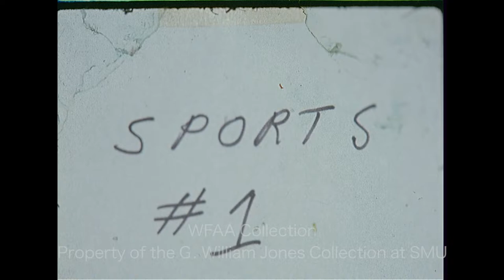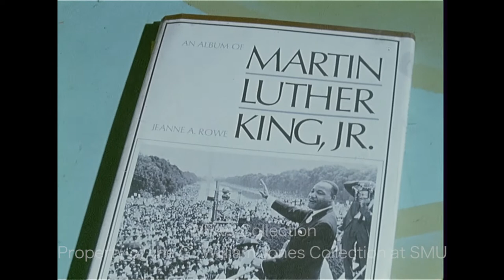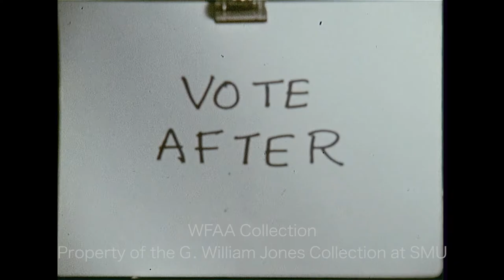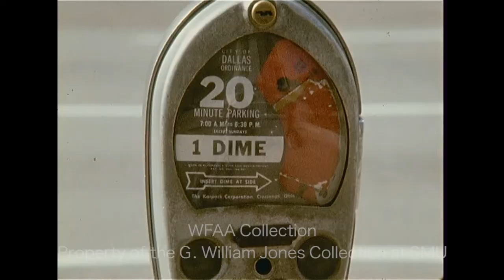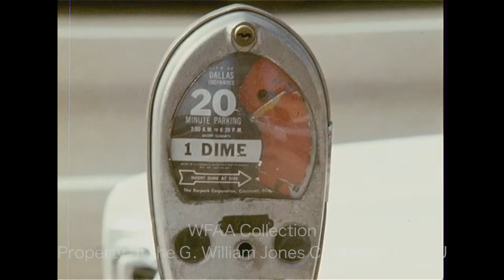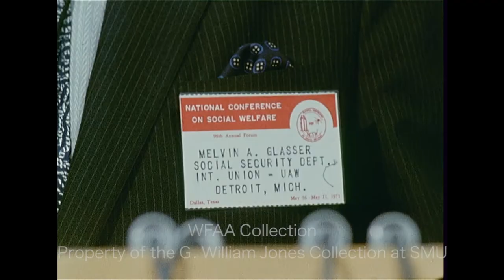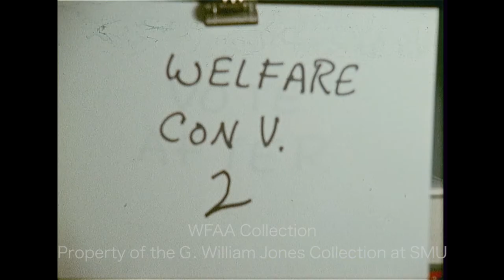WFAA - May 19 - 21, 1971 A Part 1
0:00, 6:46 - (May 18, 1971) Roger Staubach, quarterback for the Dallas Cowboys, says he hopes to prove to Coach Landry that he should be named starting quarterback (over Craig Morton, who had a poor previous season and was out with injuries); additional silent footage of Staubach and Morton training and practicing together under the supervision of Cowboys passing coach Ray Renfro; Verne Lundquist reporting.

1:19, 18:18 - (May 19, 1971) The Colonial National Invitational Golf Tournament pro-am is held in Fort Worth; Lee Trevino’s celebrity foursome includes actor Guy Madison (brown pants), singer Bobby Goldsboro (sunglasses), and Associated Press sports writer Mike Cochran (glasses) – Trevino playfully dumps out Cochran’s golf bag; in an interview, pro golfer Hubert Green, who had just won the Champions Invitational in Houston a few days previous (and would go on to be named the 1971 PGA Rookie of the Year), discusses his unusual putting grip and says that he did not do well on his practice round on the unfamiliar Colonial course; Jerry Park reporting.

2:44, 7:46 - Police are searching for Robert (Tex) Roberts, a local investor who disappeared in August 1970; the case was rekindled recently when lawyer Leon Horton appeared in court in an attempt to assume control of the estate but was, instead, charged with forging Roberts’ signature; reporter Jerry Taff watches a sketch artist draw a portrait of a man.

3:18, 9:12 - The Harwood Street Community Center (2604 S. Harwood) in South Dallas is closing because its sponsoring agency, the Presbytery of Northeast Texas, says that the center is not fulfilling the purposes established by the church; in an interview, Fred Bell, assistant director of the center, explains his thoughts on the situation, and says bluntly that "white racism" is the essence of the problem; Judi Hanna reporting.

4:57 - Brief shot of the design for the proposed renovations to the State Fair Music Hall in Dallas by architectural firm Jarvis Putty Jarvis (Silent).

5:04, 13:55 - A Texas legislative session is underway (Silent); in an interview, State Sen. Ralph Hall (D-Rockwall) discusses what it will take to get an ethics bill passed; Rosser McDonald reporting.

5:38, 14:20 - (May 19, 1971) Brief silent shot of the Bauer House in Austin, the residence of the chancellor of the University of Texas; in an interview, State Sen. Mike McKool, head of a Senate investigating subcommittee, talks about the group’s findings regarding the anonymous source of a $600,000 check obtained by the UT Board of Regents and its former chairman Frank Erwin for construction of this residence.

5:44, 10:02, 17:06, 20:33 - (May 19, 1971) Sol M. Linowitz, chairman of the National Urban Coalition, holds a press conference; brief close-up of the Coalition's proposed federal "counterbudget," which is designed to end poverty by 1975 (Silent); he goes on to say that every person in this country deserves to lead a decent life and that a concrete budget can make an impact on this; Linowitz is in Dallas to speak at the National Conference on Social Welfare (NCSW); Frank Gaston reporting.

6:12, 10:52 - (May 19, 1971) A meeting of the North Central Texas Council of Governments (COG) is held in Arlington (Silent); Tom Bradley, Los Angeles City Councilman (and later mayor of that city), addresses the group.

11:38 - Lance Rentzel, wide receiver for the Dallas Cowboys, has been traded to the Los Angeles Rams and will be replaced by new receiver Lance Alworth (the previous month, Rentzel had pled guilty to a charge of indecent exposure involving a 10-year-old University Park girl, an incident which happened in November 1970); in an interview, Rentzel speculates on why he was traded, but goes on to praise Alworth; he thanks the people who supported him; Verne Lundquist reporting.

13:31, 19:23 - (May 19, 1971) Melvin A. Glasser, director of the Social Security department of the United Auto Workers (UAW), discusses a national health insurance program at a press conference; Glasser is in Dallas to speak at the National Conference on Social Welfare (NCSW); Malcolm Landess reporting.

15:07 - A report on local voter turnout for the recent constitutional amendment election: Dallas passed all four state amendments while the rest of the state passed only Amendment 4, which dealt with water quality bonds; all “wet” counties in the state approved the public option to sell liquor-by-the-drink, including Dallas and Tarrant; the next step is licensing, and the process bars and restaurants will have to navigate is explained; Phil Reynolds reporting from downtown Dallas; in Fort Worth, reporter Jerry Park explains how Tarrant County voted.

17:48 - Various shots of Dallas police vehicles parked in front of expired parking meters (Silent).

19:46 - A man discusses the possibility of a national health insurance program within the next two years; Malcolm Landess reporting.